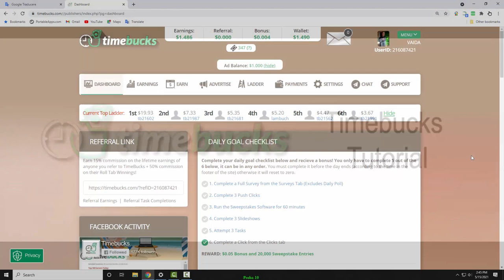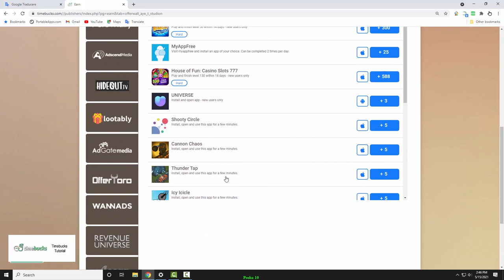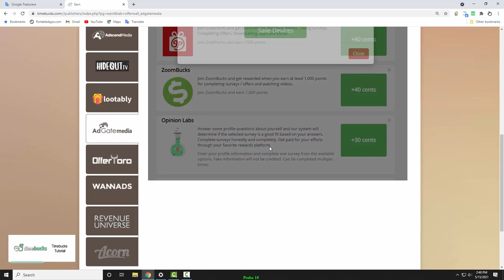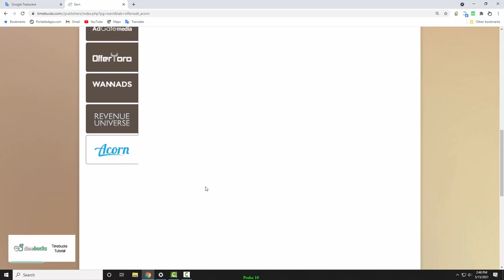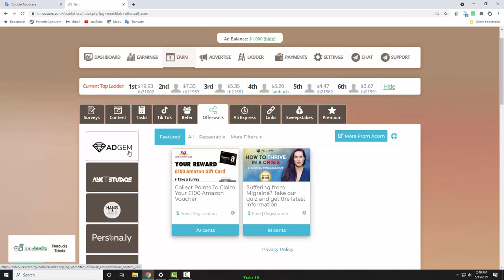5. TimeBucks Tutorial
Info despre OFFEWALLS